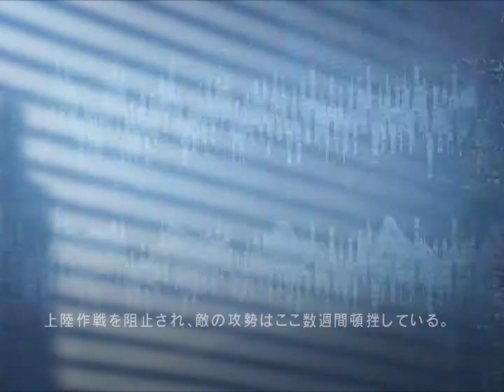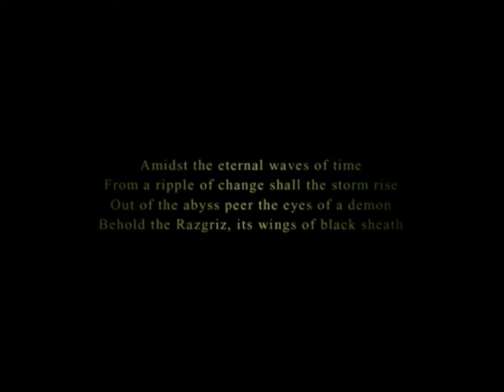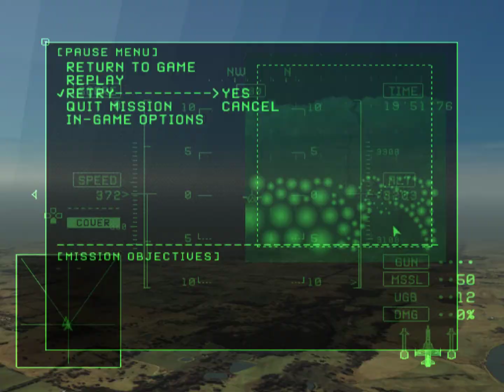[M08] 希望という名の積荷(HANDFUL OF HOPE) - ACE COMBAT 5 THE UNSUNG WAR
ACE7(PS4)の早期購入特典としてACE5のダウンロード版が付いている。

2019年1月17日発売 - PlayStation4

2019年1月17日発売 - XBOX ONE

2019年2月1日発売 - Windows(Steam)

2019年1月16日発売 - XBOX ONE

2004年10月21日発売 - PlayStation2

2005年7月7日発売 - PlayStation2